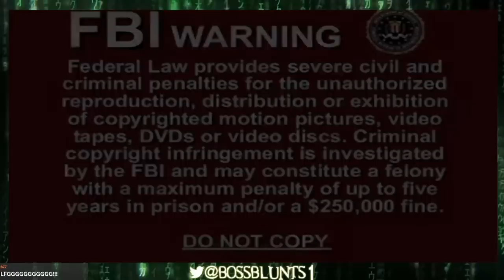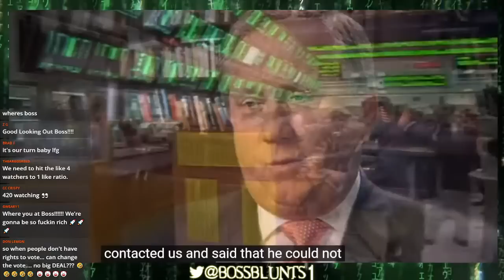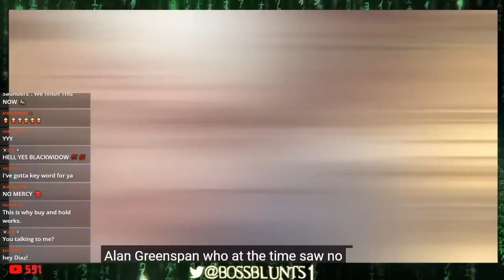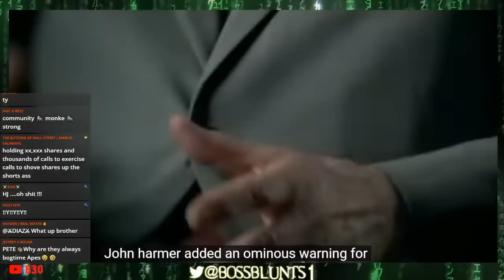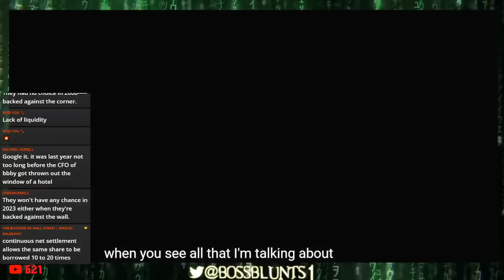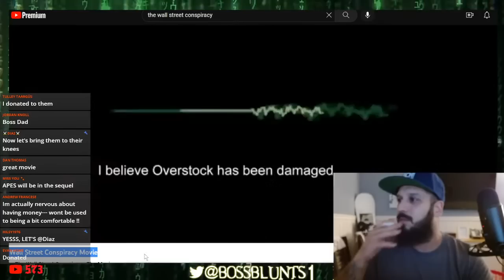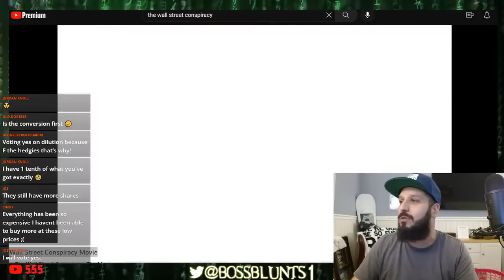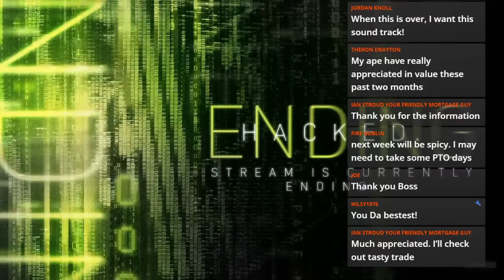"The Wall Street Conspiracy" Watch Party! Join in with your live commentary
I'm a business owner, entrepreneur, and investor exploring the macroeconomic and geopolitical implications of world events on global financial markets. Founder: Lit🔥Xchange LLC - Hot Shot Expediting & Logistics LLC

🔥 COMPLETE BULL THESIS: AMC, GME, & PRECIOUS METALS: EVERYTHING YOU NEED TO KNOW!  🔥

CLOSED DUE TO SUPPLY CHAIN ISSUES - DON'T FORGET TO STOCK UP ON FOOD/NECESSITIES!

Previous DD/Thesis:
The stock market, Mother of All Short Squeezes, AMC, GME, Bank Derivative Liabilities, Economy, Business, Futures, Real Estate & More:

Banks Owe $ 189 TRILLION IN UNREALIZED LOSSES IN DERIVATIVES ALONE NOT INCLUDING Naked Shorts, Synthetic Shares, FTD's & MORE!
CBO Admits, inflation and GDP to "surpass its maximum sustainable level".**